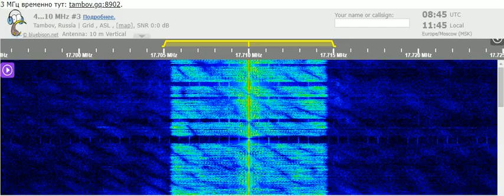28 10 2021 All India Radio in English to WeAs, unscheduled 0843 on 17710 Bengaluru